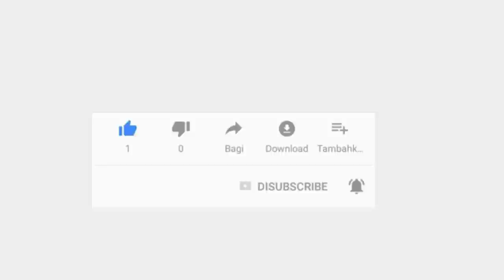Frederick-a thlalak leh video hlimawm || A lar hma leh lar hnu